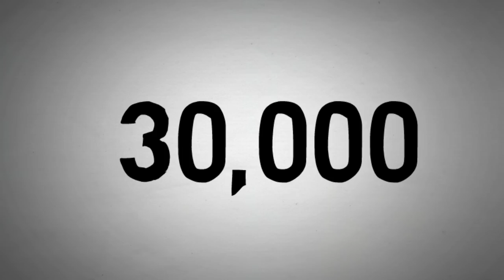HOW TO ATTRACT ANYONE | THE EXPOSURE EFFECT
Find out how to attract anyone with the help of The Exposure Effect, and start using it to increase attraction with girls, guys or even the higher-ups at your work.